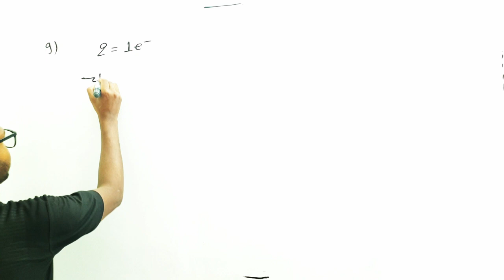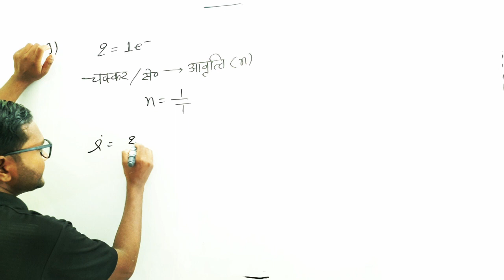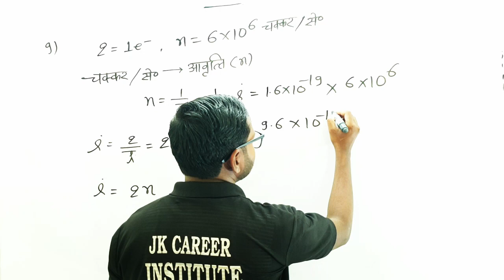Avatar आंकिक प्रश्न प्रश्न-9|Class-12th|Question-9|Chapter-6|वैधुत धारा का चुंबकीय प्रभाव |By-JK SIR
Avatar आंकिक प्रश्न प्रश्न-5|Class-12th|Question-5|Chapter-6|वैधुत धारा का चुंबकीय प्रभाव |By-JK SIR
Avatar आंकिक प्रश्न प्रश्न-4|Class-12th|Question-4|Chapter-6|वैधुत धारा का चुंबकीय प्रभाव |By-JK SIR
Avatar आंकिक प्रश्न प्रश्न-1|Class-12th|Question-1|Chapter-6|वैधुत धारा का चुंबकीय प्रभाव ||By-JK SIR
XII- PHYSICS CHAPTER 04 विद्युत धारा का चुंबकिय प्रभाव - Magnetic effect of electric current in hindi by JK sir
12 chap 4 I Moving Charges and Magnetism JEE MAINS/NEET
Class 12th Physics in Hindi | रणभूमि | विधुत धारा का चुम्बकीय प्रभाव एवं चुम्बकत्व | by JK SIR
Lec 01 -विद्युत धारा का चुम्बकीय प्रभाव - Orested का प्रयोग -in hindi by JK sir
धारा का चुंबकीय प्रभाव in One Shot | कक्षा 12वी /JEE /NEET | Magnetic Effect of Current
विद्युत धारा का चुंबकीय प्रभाव 15 Minute में✅ONE SHOT REVISION Class 10 Board Exam Preparation
Class 12th Physics Viral Question 2024 || 12th Physics Ardhvarshik Exam 2024 || 12th Physics Exam
Magnetic dipole moment of a revolving electron | 12th | Physics handwritten notes
Electricity Full Chapter | विद्युत | Class 10th NCERT Science
class 12 physics
class 12th physics chapter 5 numericals
important numericals class 12th physics
class 12th physics
class 12 physics वैधुत चालन चैप्टर
important numericals class 12th physics 2024
ओम का नियम class 12 physics
ओम का नियम class 12 physics chapter 3
ओम का नियम class 12 physics in hindi
numerical class 10
physics class 12 chapter 5 numerical kumar mittal
vidyut dhara class 12
electric current class 12 one shot
विद्युत धारा class 12th
board exam 2024 class 12th
vidyut chalan tatha om ka niyam class 12th
vidyut chalak tatha om ka niyam class 12
vidyut chalan tatha om ka niyam class 12
vidyut chalan tatha om ka niyam numerical
विद्युत धारा का चुंबकीय प्रभाव class 10,
विद्युत धारा का चुम्बकीय प्रभाव by ashish sir
,विद्युत धारा का चुंबकीय प्रभाव,
विद्युत धारा के चुंबकीय प्रभाव कक्षा 10
,विद्युत धारा का चुंबकीय प्रभाव क्लास 10th,
विद्युत धारा के चुंबकीय प्रभाव नोट्स,विद्युत धारा के चुंबकीय प्रभाव क्लास 10th,
अध्याय 13 विद्युत धारा के चुंबकीय प्रभाव,विद्युत धारा के चुंबकीय प्रभाव प्रश्न उत्तर,
विद्युत धारा के चुंबकीय प्रभाव के प्रश्न उत्तर,विद्युत धारा का चुम्बकीय प्रभाव in one shot